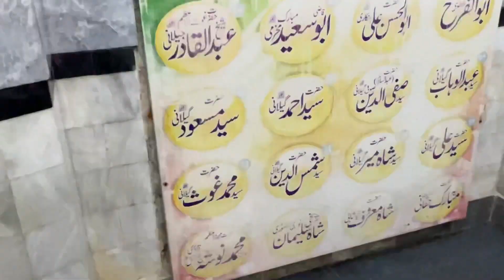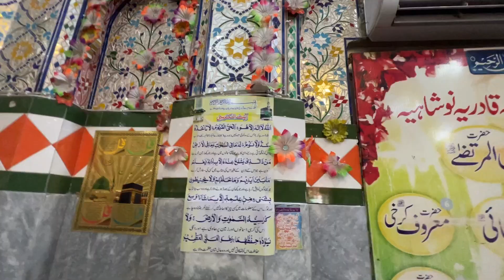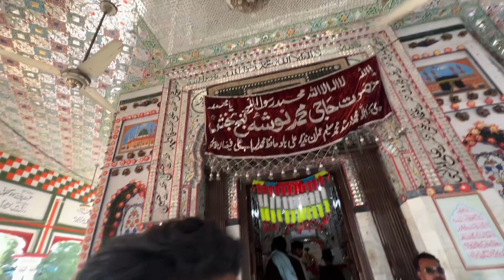DARBAR NOSHO PAK VISIT | MUJY NOUSHAHI KYN KEHTY HEN ?? | NOSHAHI QADRI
In this video I'll show you.. DARBAR NOSHO PAK VISIT | MUJY NOUSHAHI KYN KEHTY HEN ?? | NOSHAHI QADRI